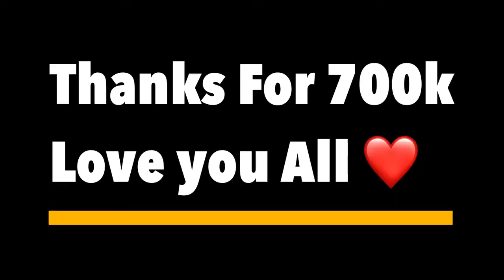AWM_beats🔥inspired-vincinzo 👌👌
AWM head shots by vincinzo
and fastest gloowall in this video